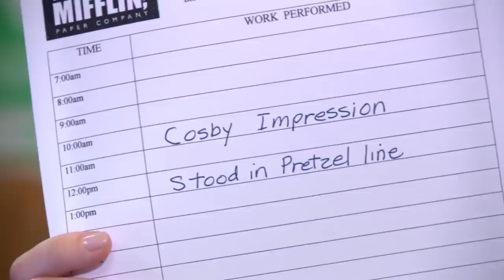Happy Pretzel Day | The Office US | Comedy Bites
happy pretzel day to all those who celebrate

From Season 3, Episode 5, "Initiation": Dwight takes full-timer Ryan on his first sales call, with a side trip to the Schrute family beet farm; Jim adapts to life at the Stamford branch; the Dunder Mifflin branch celebrate Pretzel Day.